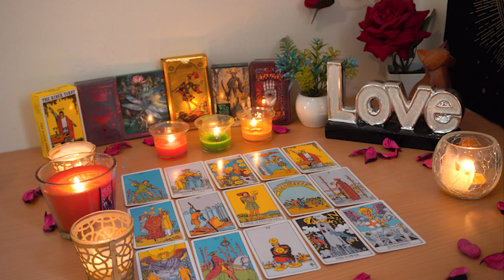GEMINI💘 This Phone Call Will Shock The H3LL Out of You. Gemini Tarot Love Reading